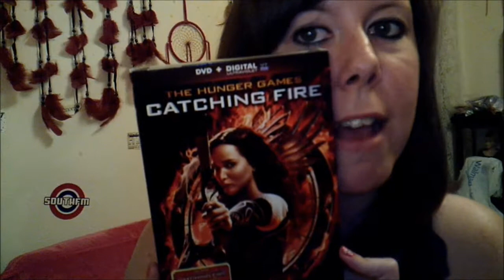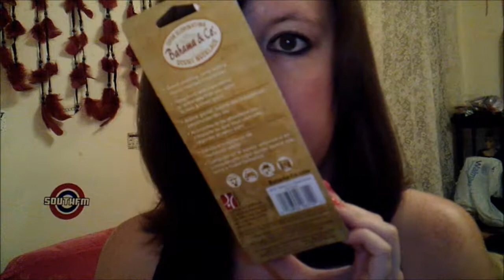Vlog # 6 Target Shopping!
Hey y'all! This is my first edited video! I'm excited about it!